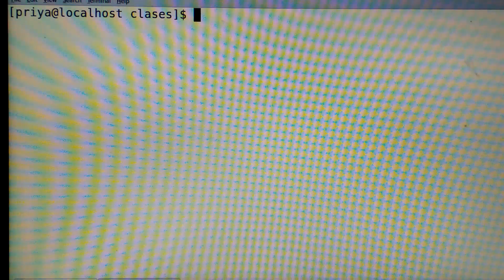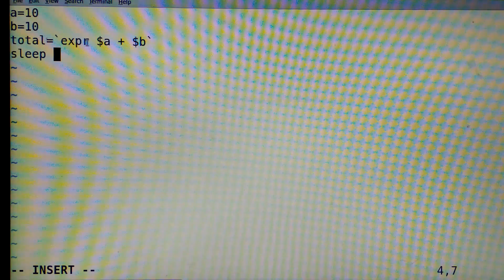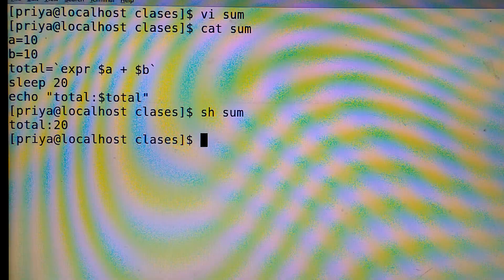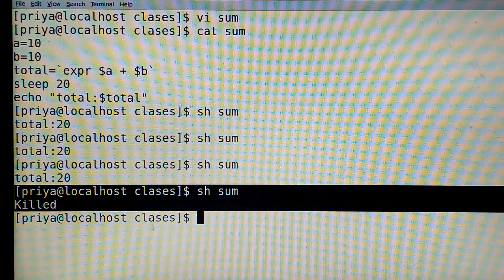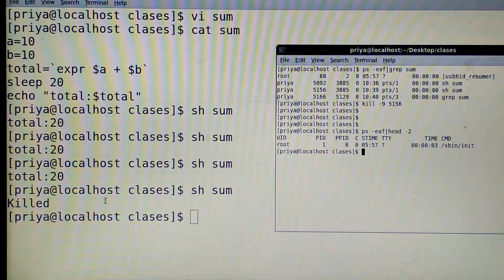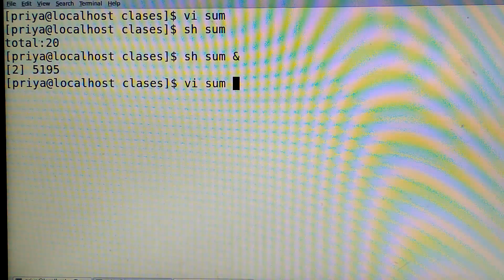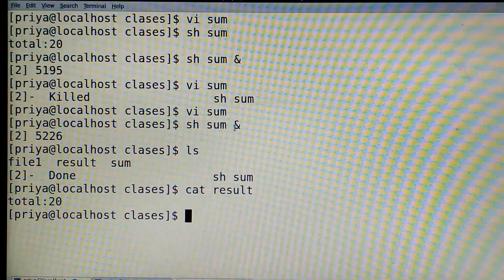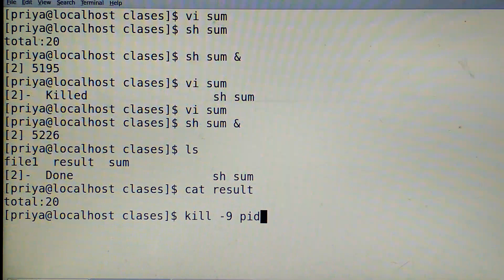This video having uses of ps and kill commands